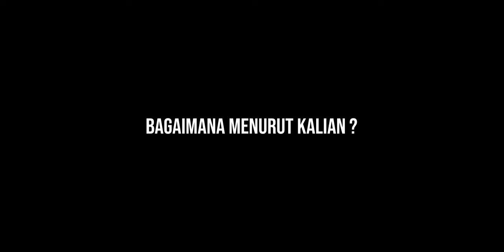RESMI - Skill ADAM ALIS - Pemain Baru Persib Bandung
Status : RESMI

Biodata Pemain
Nama                                  Adam Alis Setyano
Tinggi Badan                     172 CM
Posisi                                  CM, AMF, LWF
Kewarganegaraan             Indonesia
Umur                                   30 Tahun
Klub Terakhir                     Borneo FC
Market Value                     4.35 Milyar Rupiah
Durasi Kontrak                  Setengah Musim (+ 2.5 Tahun jika dianggap memuaskan)

jika ada lagi pemain yang di rumorkan ke Persib silahkan tulis di kolom komentar, nanti jika sempat akan saya carikan video nya. Terima kasih

Timestamp
00:00 - Intro
00:18 - Goal
04:08 - Assist
05:36 - Assist & Peluang
07:29 - Opini

photo by Adam Alis on IG
Audio on this video:

YAL - Your Voice is American - Letter Box

Track: Neffex - Chance No.42 | Neffex - Destiny No.8
✦✦✦✦✦ NEFFEX ✦✦✦✦✦